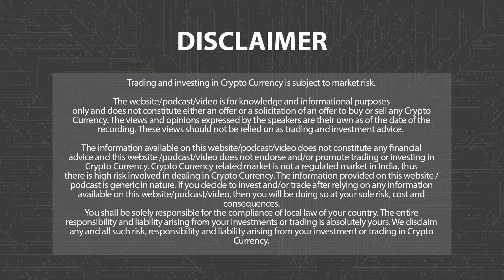Solana Stablecoin Volume Reaches Record High Of $300 bn | Morning News English 22nd Jan P-2 | 3.0 TV